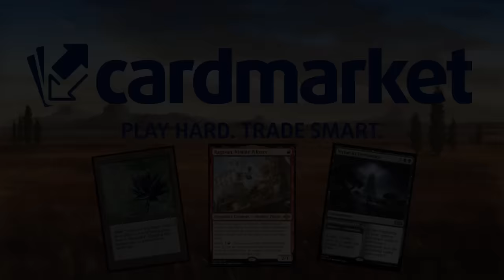Otra versión más de LA APISONADORA de Estándar. Gruul Aggro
Mazo
2 Osadía (BRO) 169
4 Desfiladero Limitecúpreo (ONE) 249
4 Guerrera de la flamánima (BLB) 133
1 Bosque (MIR) 347
2 Quebrantacódigos fugitivo (MKM) 127
4 Héroe de la llama del corazón (BLB) 138
4 Foresta karplusana (DMU) 250
4 Poder de los mansos (BLB) 144
4 Lanzaveloz del monasterio (KTK) 118
4 Furia monstruosa (WOE) 142
7 Montaña (MIR) 346
4 Druida rastreador (WOE) 234
4 Tratar como a la realeza (WOE) 183
4 Choque (M19) 156
4 Creído de los Tirográcil (OTJ) 146
4 Portal thran (DMU) 259

¡DIRECTOS!